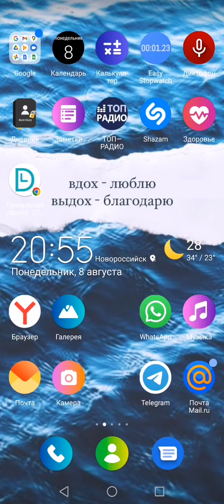играю в крафтсмен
мои ссылки
видео для детей с 6 лет